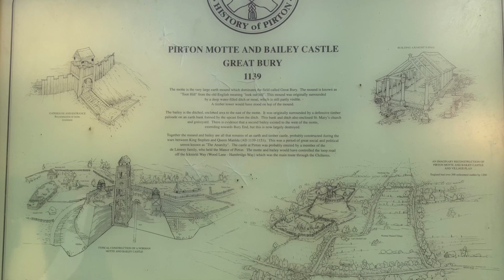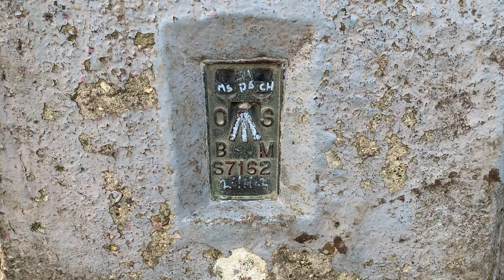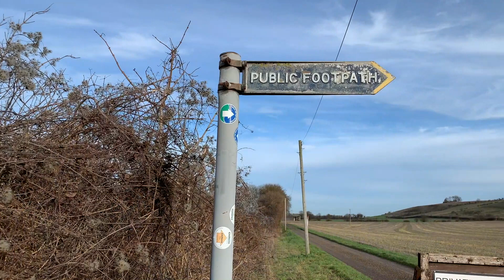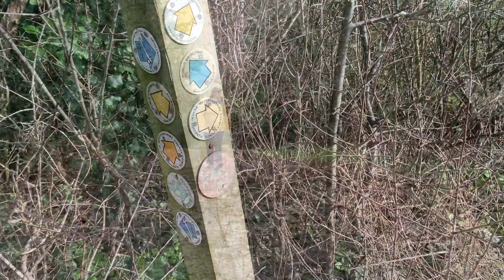SECRET SQUIRRELS | THE CHILTERNS | PEGSDON HILLS | PIRTON | SOLO HIKING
Chapters:
0:00 Intro
0:17 Pirton village
0:47 Motte & Bailey Castle
2:00 Rambling about rocks
3:24 The Chilterns & channel talk
4:55 Pegsdon Hills
6:00 Chalk Hills
7:03 Trig Point on Deacon Hill
9:57 Knocking Hoe Hills
10:35 Alpacas, pig and chucks
11:06 Secret Squirrel
12:42 Conclusion

The route I followed was adapted from a Cicerone guidebook called Walking in the Chilterns by Steve Davison. Walk 3 on page 35. I wanted to make the walk longer and include Deacon Hill, which wasn't on the original route card. It was easy to follow and not a strenuous walk. Some evaluate when climbing the hills but very manageable. The area is well signposted with good way markers throughout. It is a popular area with walkers.

I started and ended at the village of Pirton. Lots of free on-road parking, with no restrictions at the time of filming. I parked opposite the Fox Pub. There are two pubs and a post office in the village. The Fox doesn't open until 3pm on some days. The other pub in the village does open earlier and serves food. See the website for more details
There is a pub called The View in Pegsdon, this serves food too. If you park at The View, you need to be a customer. They have cameras in their car park. Be careful.

The main feature of this walk was the Pegsdon Hills.

If you would like to follow my route, please drop me a message on Instagram, and I'll send over the details. Distance approx 8 miles/12.8Km

Music from YouTube Studio: English Country Garden by Aaron Kenny